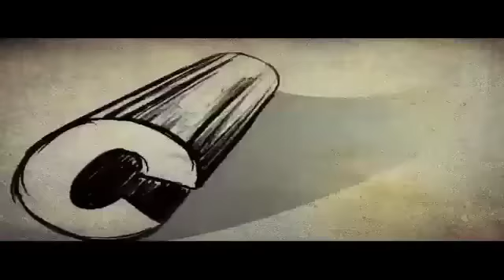Sandesam Malayalam Movie Comedy Scene Mamukoya AND Innocent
Watch movie scene from Malayalam Movie Sandhesam released in the year 1991. Directed by Sathyan Anthikkad, produced by S S T Subrahmaniam, written by Sreenivasan, music by Johnson and starring Sreenivasan, Jayaram, Thilakan, Siddique, Kaviyoor Ponnamma, Maathu.